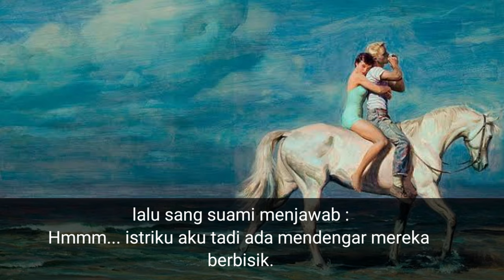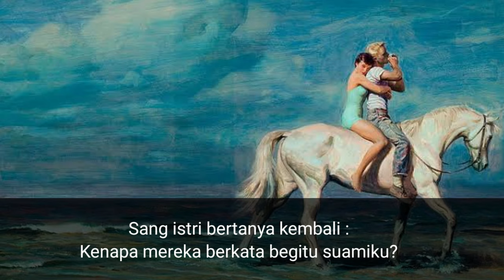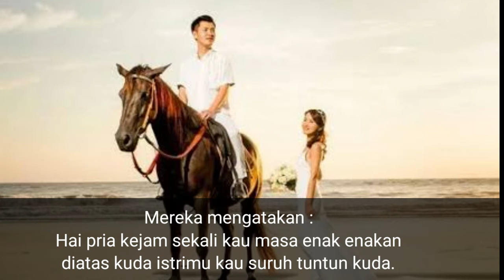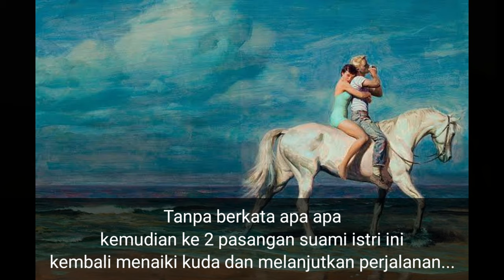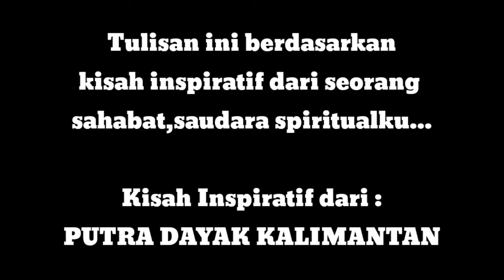KISAH INSPIRATIF | SUAMI ISTRI DAN SEEKOR KUDA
Channel ini khusus membahas :

-Spiritual
-Supranatural
-Motivasi diri
-Benda bertuah

Dengan tekan tombol :

-Suka(Like)
-Bagikan(Share)